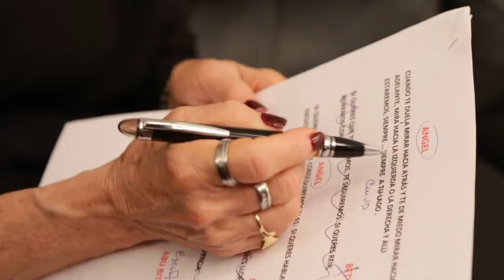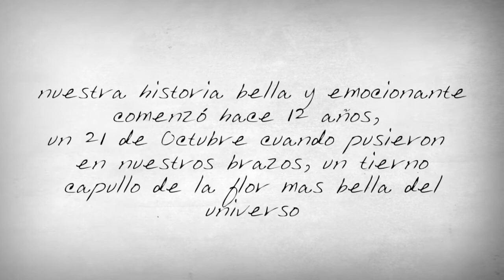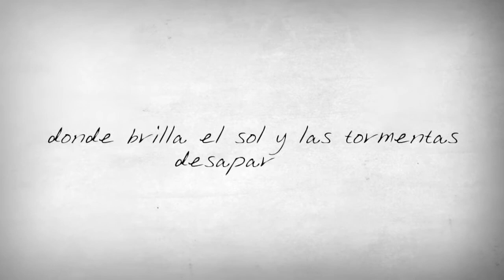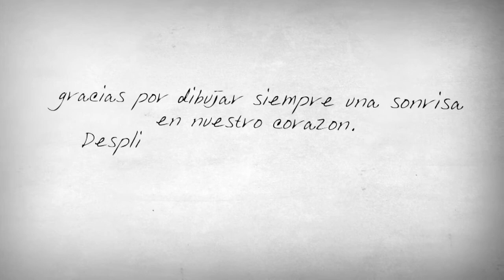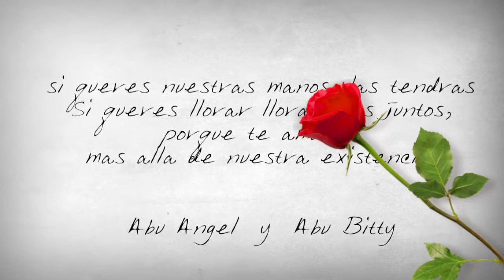HOMENAJE ABUELOS ATAR